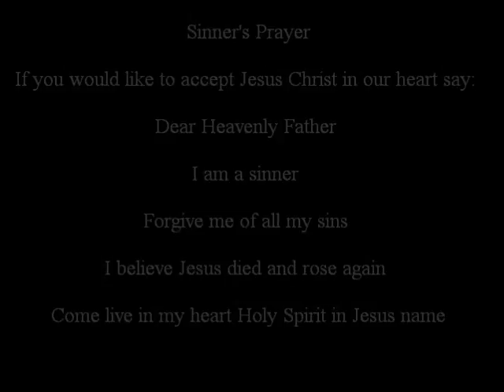Trusting God By Hope Hopkins